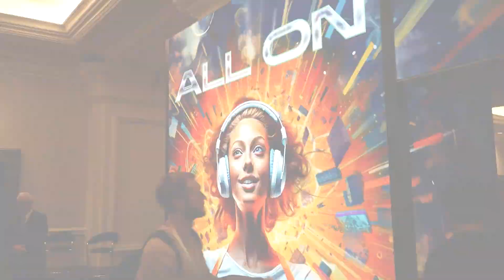VANAM Introduces Energy-Sensitive Semiconductor Thin Film 'VM1' at CES 2024...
VANAM (CEO Soo Deok Han) participated in CES 2024 held in Las Vegas, USA, from January 9th (Tuesday) to 12th (Friday, local time).

Established in early 2022, VANAM, an early-stage startup, uses its proprietary thin film growth technology to develop next-generation semiconductor thin film materials and components. This technology forms from an exclusive process that precisely controls the thin film's thickness, composition, and other characteristics, creating high-quality, highly uniform thin films. VANAM's technological prowess received appreciation for its significant potential. It ensures the quality of thin films and opens up endless possibilities for using materials and devices previously inaccessible to traditional manufacturing technologies and methods. In line with this, VANAM is constructing a micro foundry in downtown Seoul, focusing on deposition processes and expanding its manufacturing capabilities.

At this year's CES, VANAM showcased energy-sensitive semiconductor thin film materials and components essential for applications such as fire detectors and protective circuits. The company actively promoted these products to global electronics companies, particularly battery and IoT device manufacturers. By emphasizing safety, a common trend in both the international industry and consumer technology sectors, VANAM aims to seek sales opportunities in the global market.

In response, VANAM pointed to the commercialization of its first project, the energy-sensitive semiconductor thin film 'VM1.' High-quality semiconductor thin films produced through environmentally friendly vacuum deposition produce VM1. It is the first in energy-sensitive semiconductors to adopt a thin film form.

According to the company, VM1 can react very sensitively to heat and electrical energy due to its form, significantly enhancing the detection performance of safety systems. It is a key component that could replace bulkier semiconductor components like thermistors and varistors commonly used before.

A VANAM representative stated, "As safety-related trends strengthen in industries and consumer technology worldwide, our product, which boasts specialized responsiveness, can be an attractive alternative." The representative expressed the company's goal of commercializing materials made thinner through environmentally friendly processes that have yet to appear in the market. They emphasized their commitment to collaborating and exchanging ideas with participating companies offering diverse services to explore potential applications and continue ongoing research and development.

In addition to VM1, they are simultaneously conducting promotional activities for the ongoing construction of their micro foundry project. The representative mentioned, "Having secured specialized thin film manufacturing capabilities that meet various industry requirements, we are positively evaluating the potential for attracting customers." They added, "Especially considering the market demand for responsive semiconductors, we expect to achieve export results of over one million dollars in 2024."